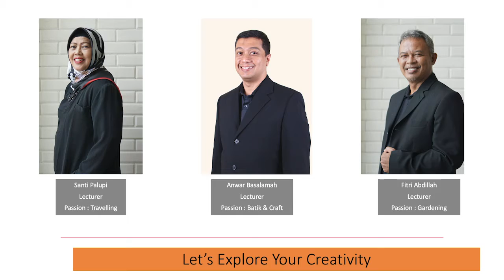Welcome Home - Hotel Business Program 2020